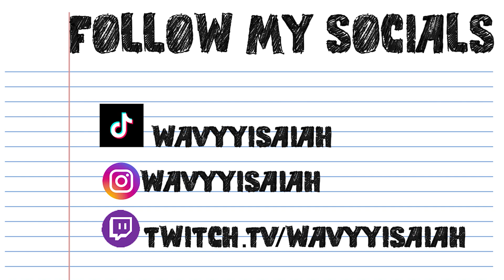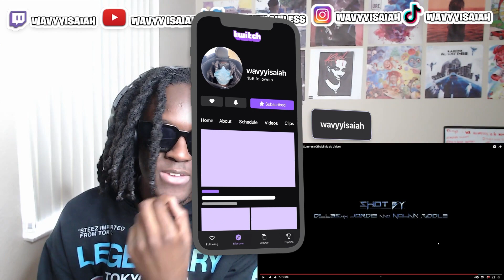TRIPPIE REDD BIGGEST BIRD FT SUMMRS MUSIC VIDEO REACTION/REVIEW!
GO FOLLOW ME ON ALL SOCIALS !

In this video i Will be Reacting to trippie redd ft summrs biggest bird music video off his latest album mansion musik with features like future , lil baby , travis scott and more !

Road To 100,000 Cult Members !

 TIMESTAMPS:
Intro (0:00)